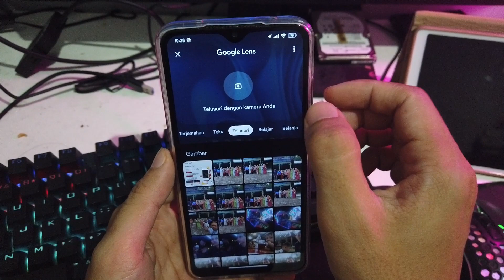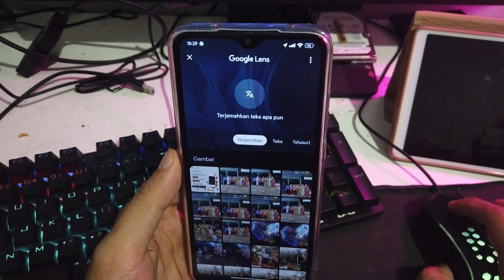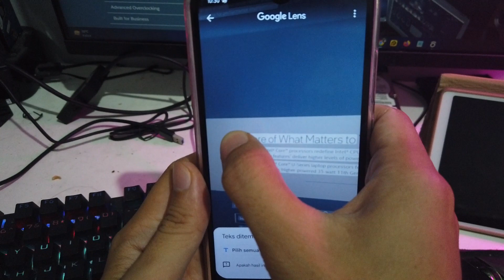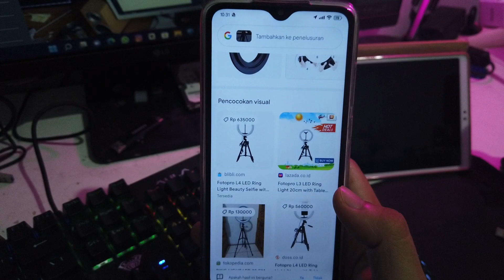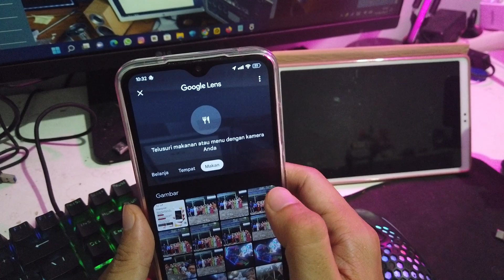Banyak Yang Belum Tahu? Fungsi Ikon Kamera di Google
Fungsi Ikon Kamera di Google.